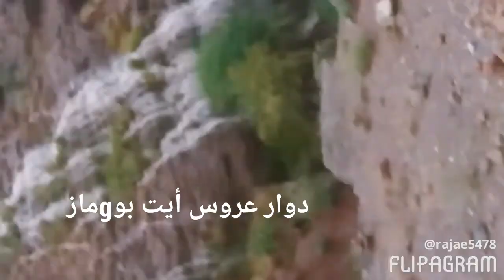Ait boulli - ait bougmaz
Nice places 😍😍